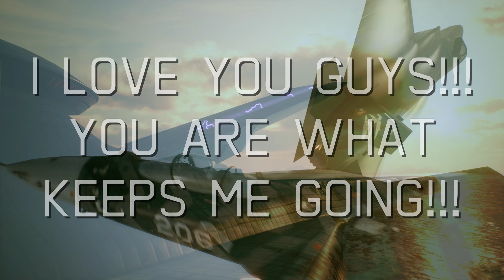[Ervine Online] Thank you for 1,500 Subscribers!!! [AC7] Sneak Peek! Giveaway announcement!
I'll be giving away $25 Amazon Gift Cards when I upload Ace Combat 7: Skies Unknown, Missions 18, 19, and 20! See those videos for details when they release!

I really need your support! I really appreciate you visiting my video! Have a great day! ◄

0:00 Thank you for 1,500 Subscribers!!!
0:40 Sneak Peek